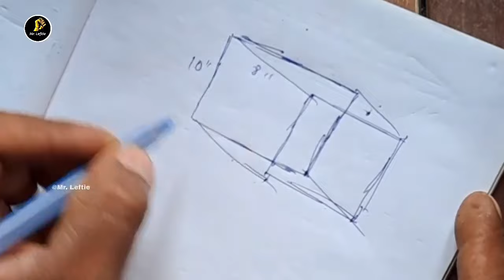Making a Air Blower - Mr Leftie